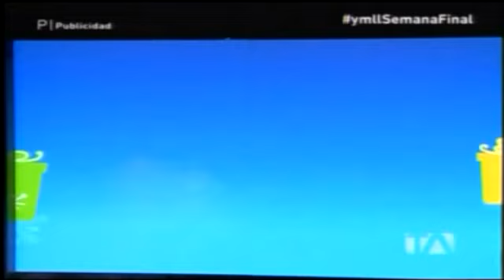Leonardo Favio - Yo me llamo Ecuador - Miércoles 4 Dic - Semana Final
'Yo me llamo'  Miércoles 4 de diciembre - Semana Final
TELEAMAZONAS